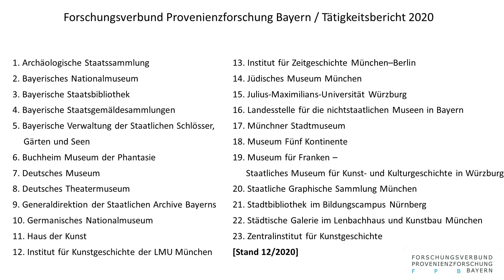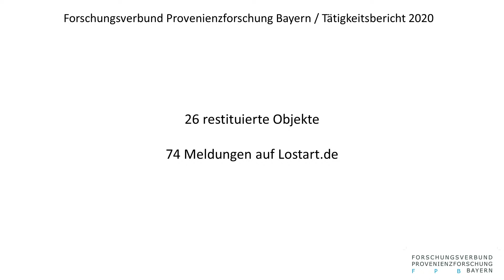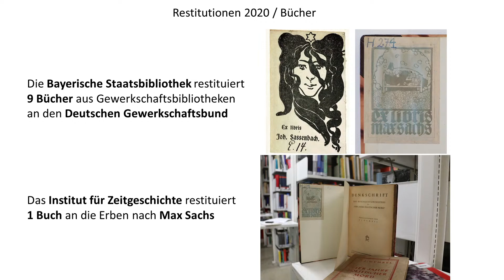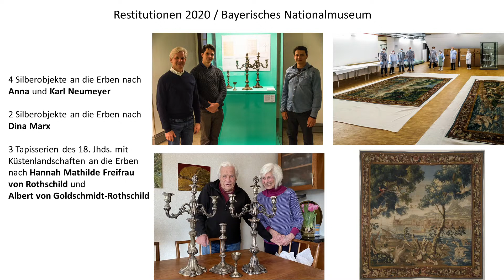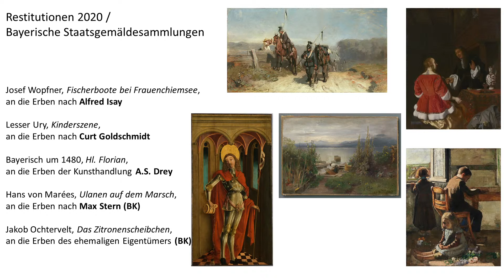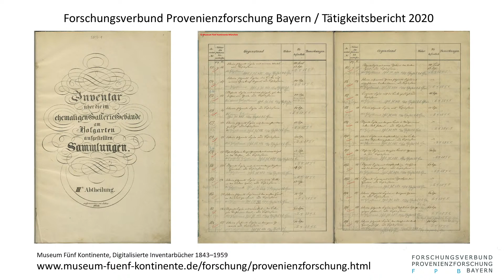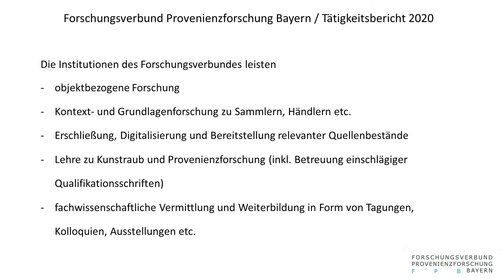Vorstellung des Provenienzberichts 2020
Der Forschungsverbund Provenienzforschung Bayern hat im Frühsommer 2021 seinen Tätigkeitsbericht 2020 vorgelegt. Kunstminister Bernd Sibler wird im Rahmen einer virtuellen Pressekonferenz die Ergebnisse des Berichts gemeinsam mit dem Vorsitzenden des Forschungsverbundes Dr. Johannes Gramlich (Bayerische Staatsgemäldesammlungen) und dem stellvertretenden Vorsitzenden Prof. Dr. Christian Fuhrmeister (Zentralinstitut für Kunstgeschichte) vorstellen. Die beiden Fachexperten werden einen Einblick in die Tätigkeit der Mitgliedseinrichtungen des Forschungsverbundes geben und das Berichtsjahr 2020 resümieren.